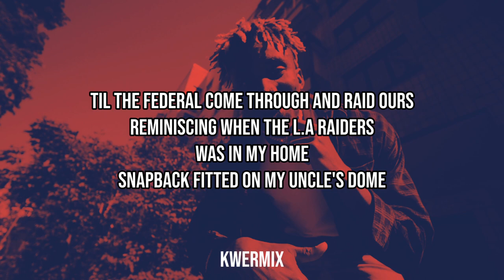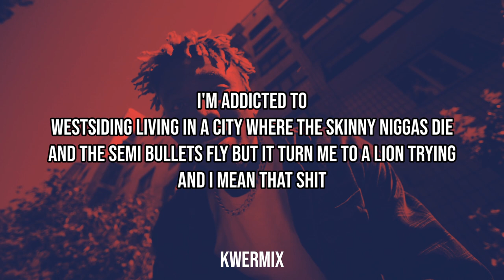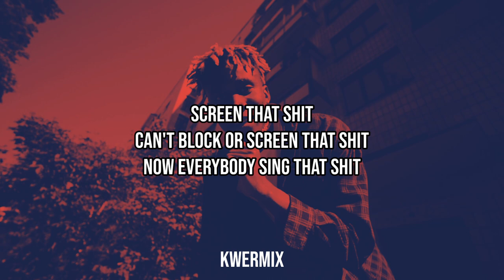Kendrick Lamar - Sing that shit (20syl Juicy Remix) (Lyrics)🎵